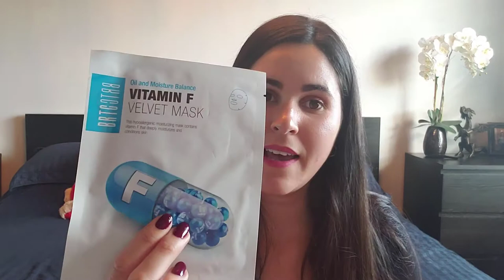Que recibí en mi bolsita IPSY de Septiembre vs Octubre 2018. Valió la pena?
Hola mis amores:

Como están? Muchísimas gracias por apoyarme y por ver el videito de hoy. Les cuento que les estoy poniendo este videito desde Orlando. Espero que les guste.

Déjenme saber en los comentarios que bolsita les gusto más? Octubre o septiembre?

Los amo, besitos.
Xoxoxox